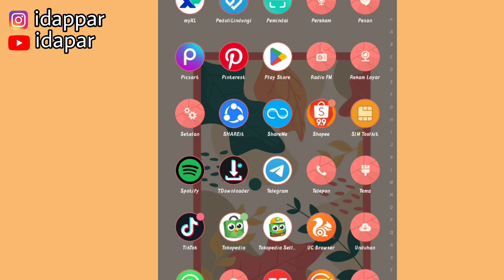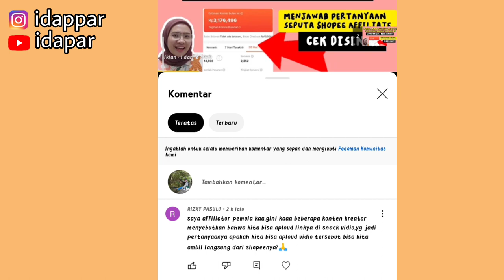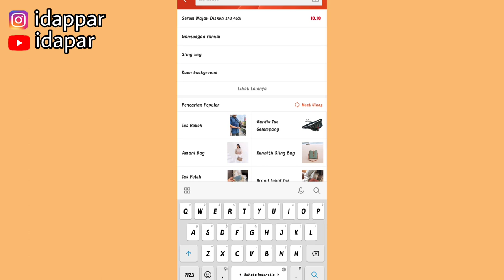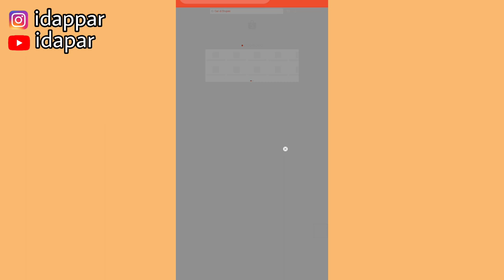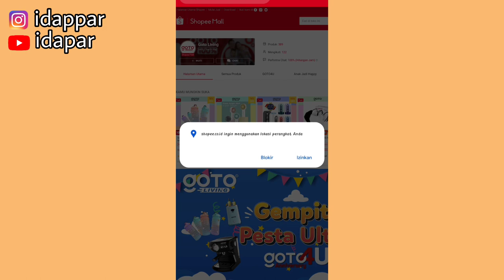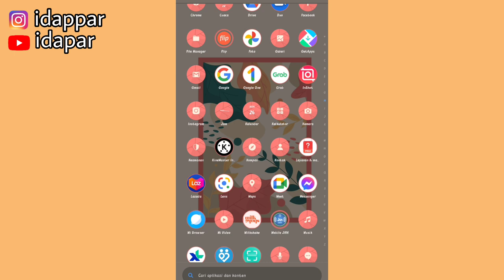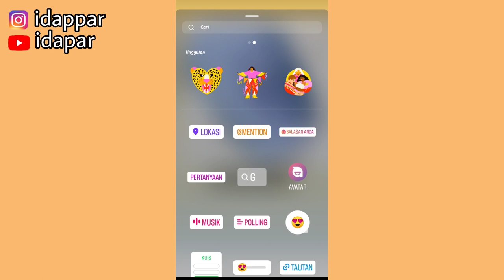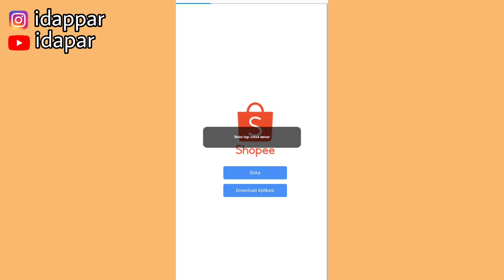PROMO SHOPEE AFFILIATE DI SNACK VIDEO ✅ PAKE VIDEO SHOPEE LANGSUNG BOLEH GAK YAA? INI DIA JAWABANNYA